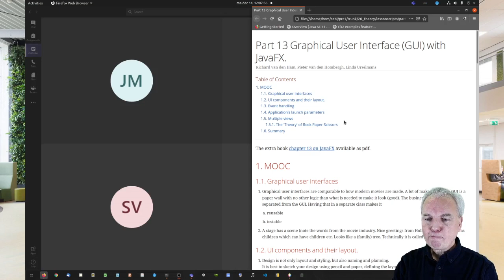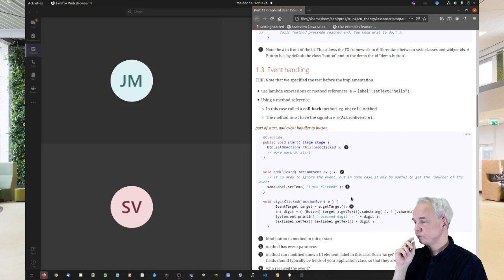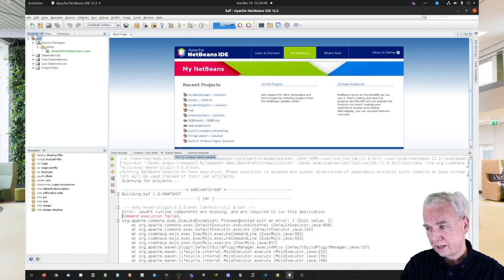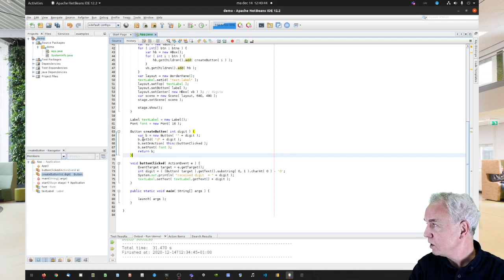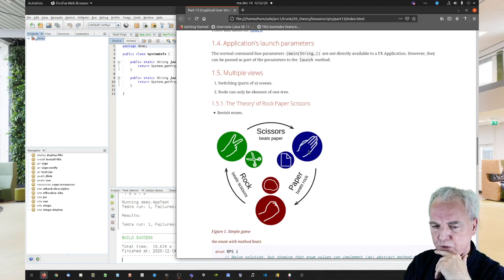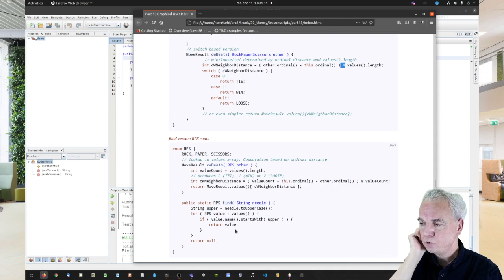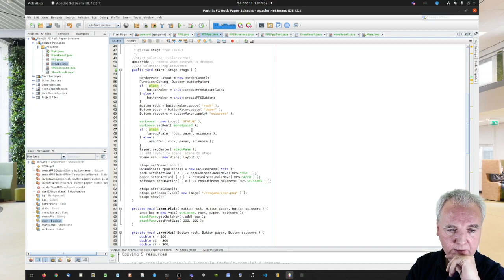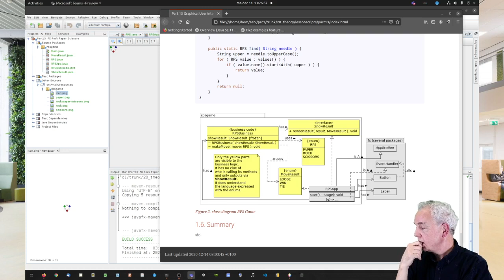Part 13 week 13, GUI in Javafx en separation of concerns